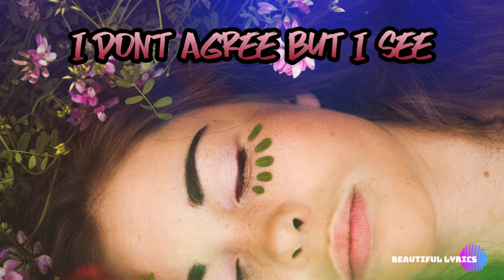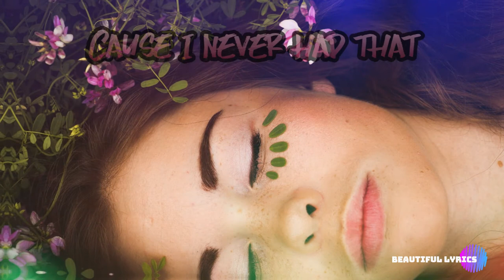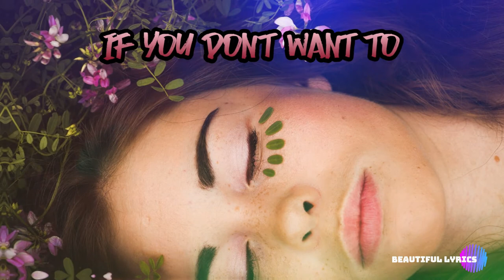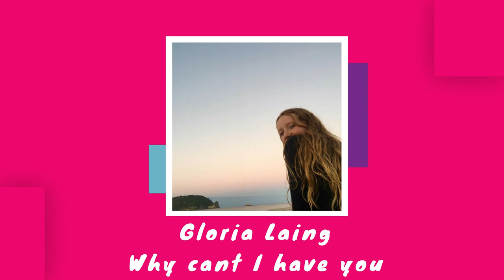Gloria Laing - Why Can't I Have You (Lyrics)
Photo by Sarah Comeau on Unsplash